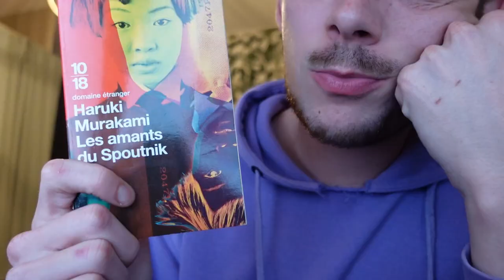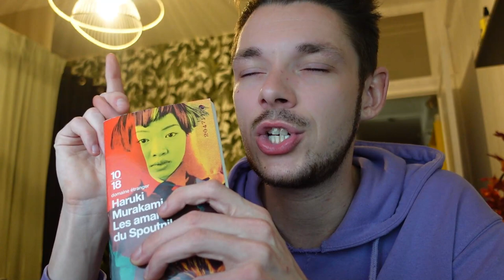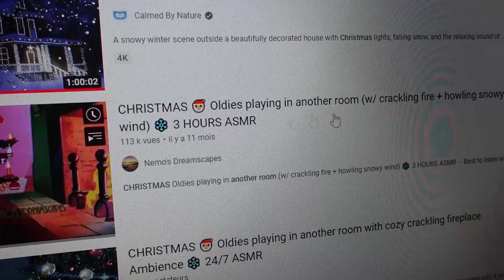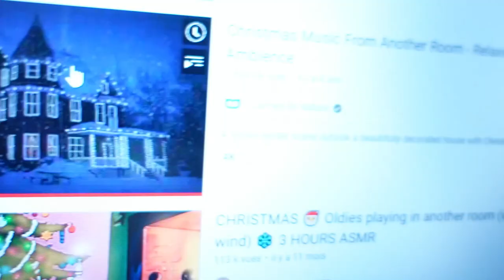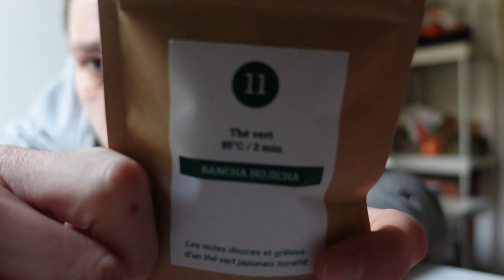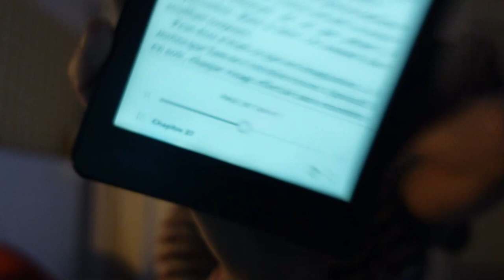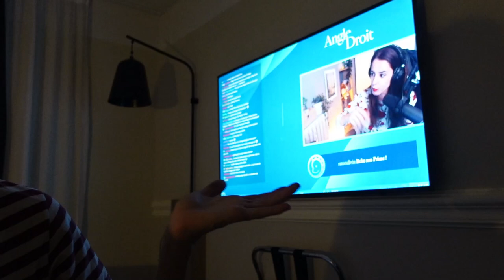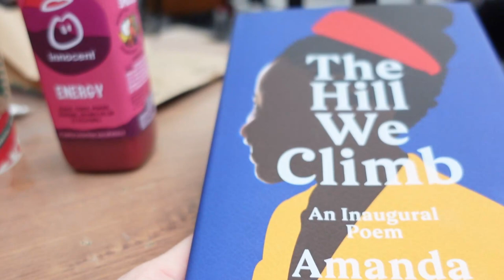VLOGMAS #8 🎄🎅 - Ballade à Paris!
👋 Willkommen, Bienvenue, Welcome! 👋

Je lis un peu de tout, de la littérature blanche, LGTB, des essais, du témoignage, du policier. Bref, tout ce qui me tombe sous la main :) Je m'appelle Floris, j'ai 26 ans et j'habite à Reims !